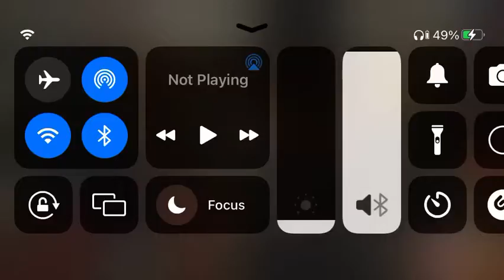baybaycat being stupid in the store 😂😂😂😂😂😂😂😜😝😝😝😝😝